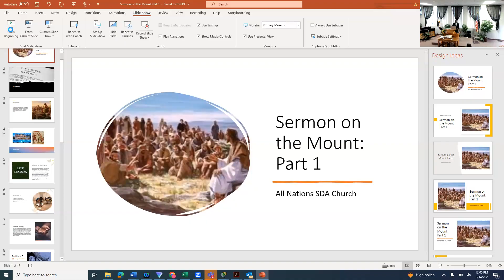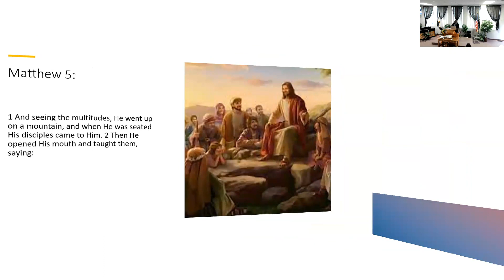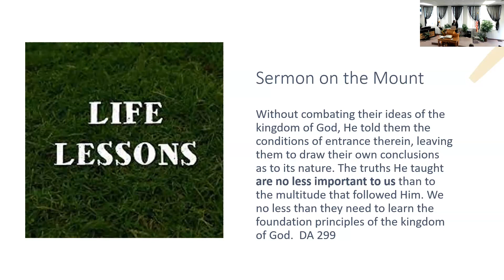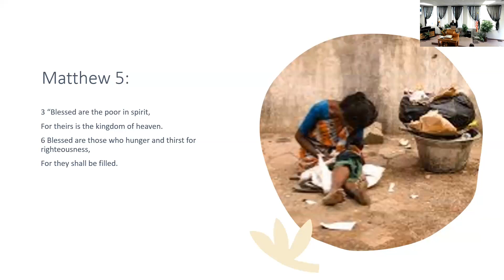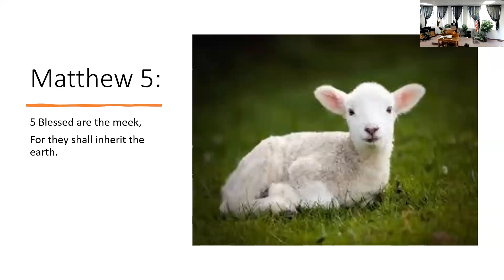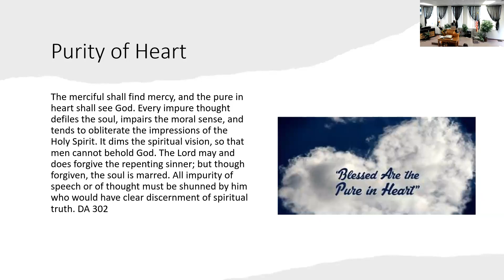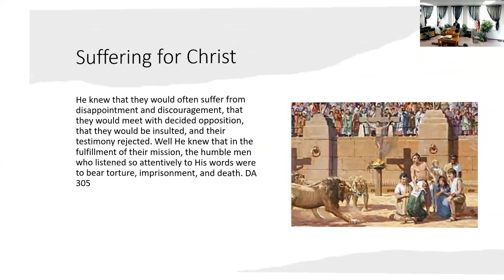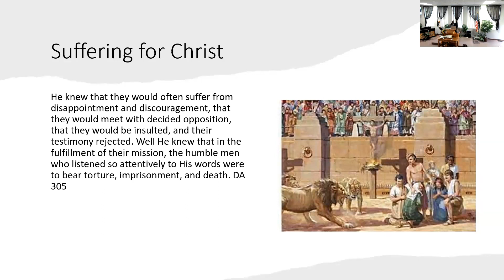"Sermon on the Mountain - Part 1" Stephen Mujeye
"Sermon on the Mountain - Part 1"
Stephen Mujeye
All Nations Adventist Church Hybrid Worship Service